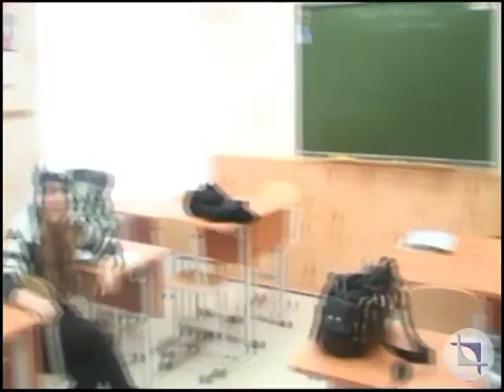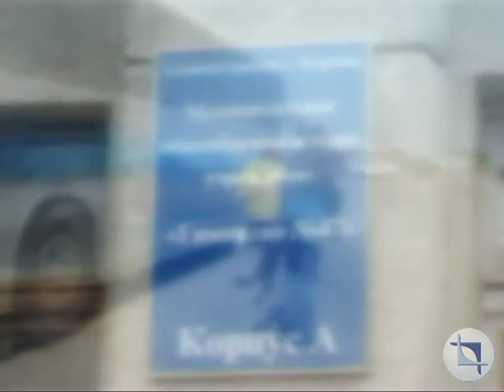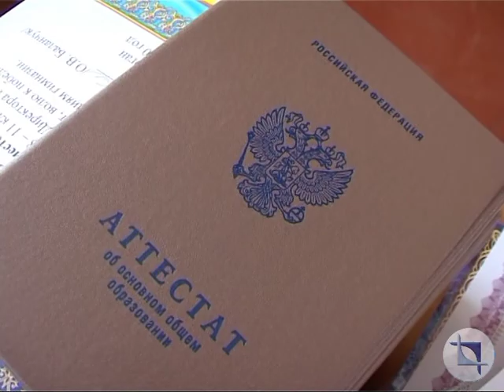Выпуск-2012, 9-Г класс. Гимназия 47,Курган